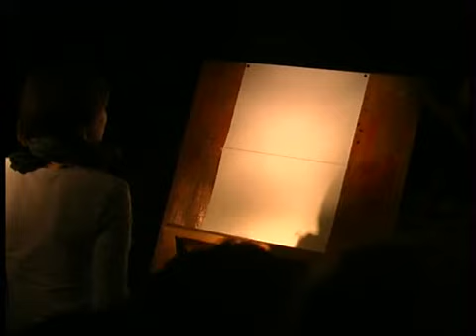Sex Berlin - Шли Лихие Эскадроны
live in GEZ- 21  часть 6